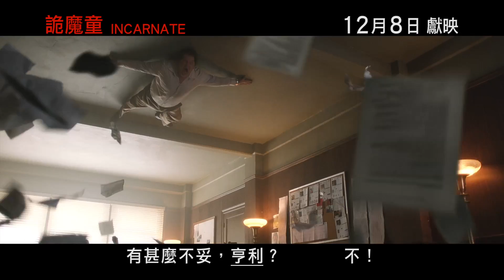《詭魔童 Incarnate 》12月8日 潛行陰間 凶召難逃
來自單親家庭的11歲男孩甘馬倫遭凶靈纏身，神職人員束手無策，向半身不遂的科學家薛夫岩巴醫生求助。他擅長透過科技進入受害者潛意識，將凶靈從腦海中揪出來；不過今次詭異「魔童」極其凶悍，原來一切都是衝著岩巴而來…